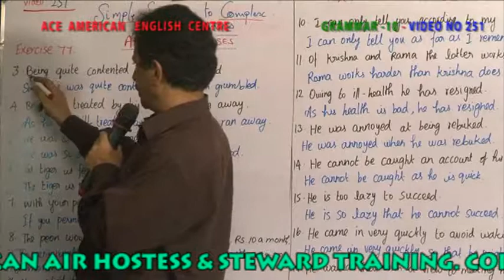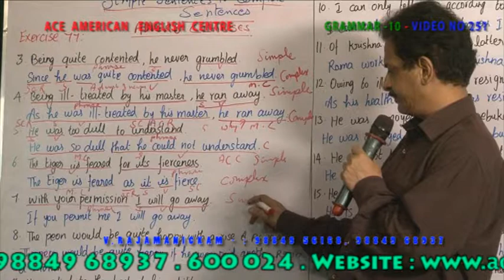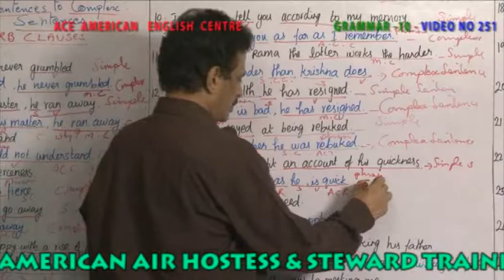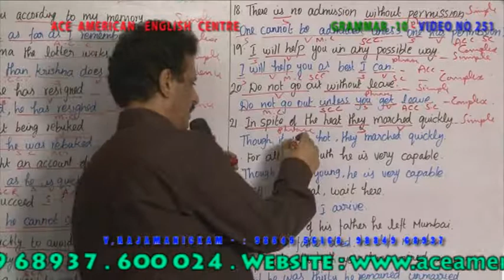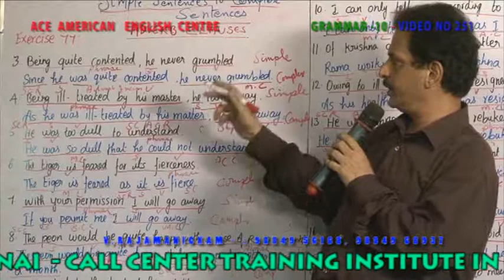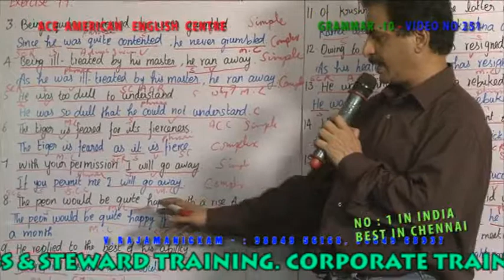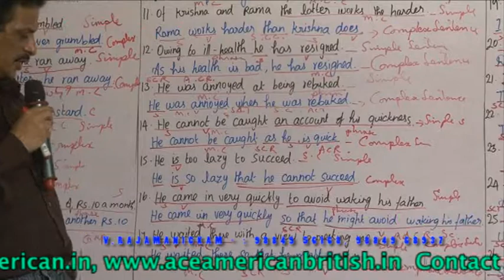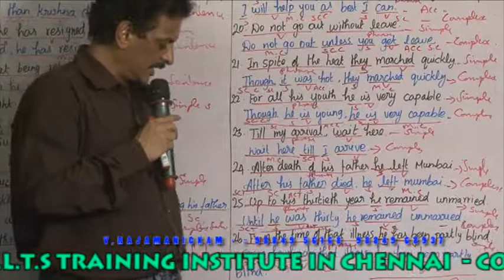GRAMMAR 10 VIDEO NO 251